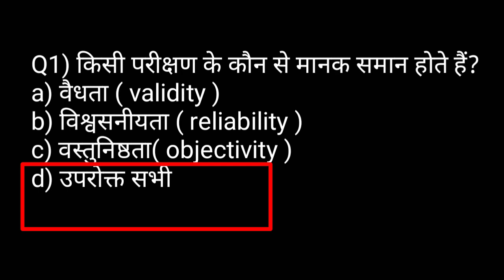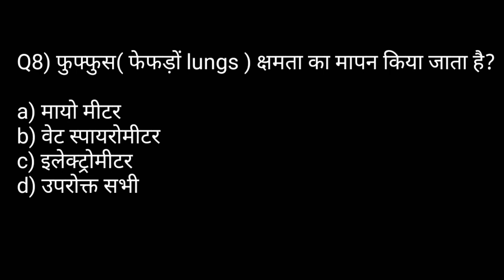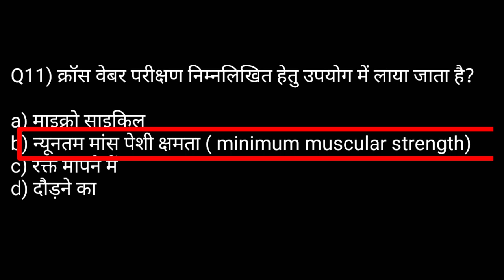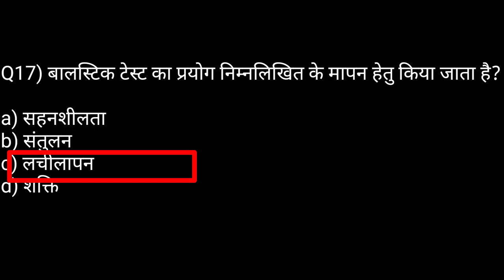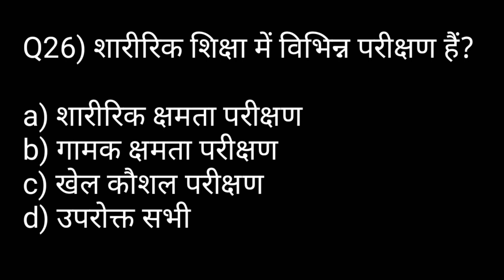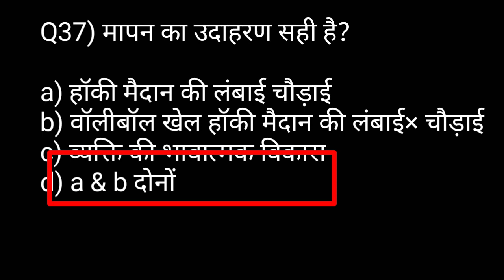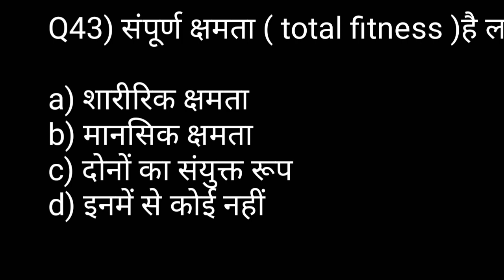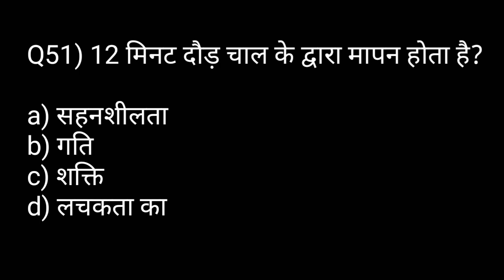Test Measurement & Evolution in Physical Education MCQ/Physical Fitness & Skills test/TGTPGTLTKVSNVS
Hi